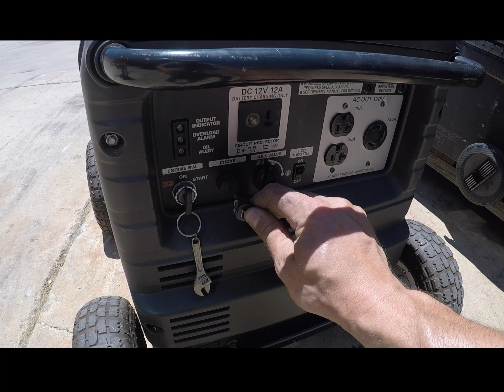#55 Bus Conversion into Tiny House: Front Cap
Our final Bus Conversion videos!!!

In this video we are doing the supports in the front cap, making sure everything is water tight and getting the bus all sealed up!